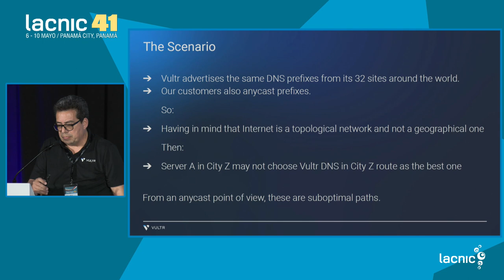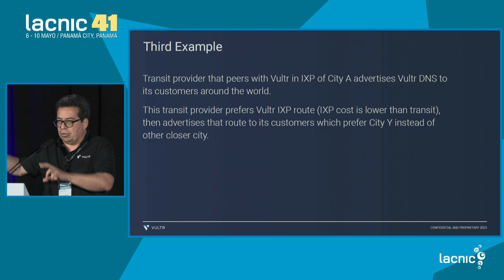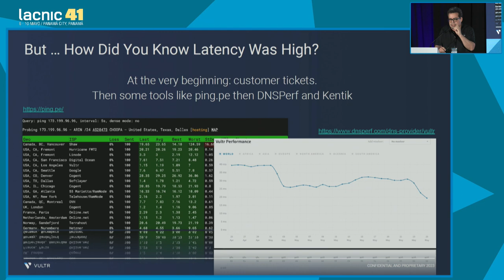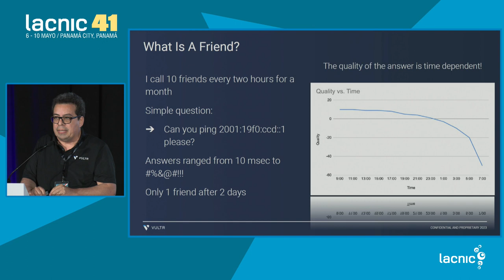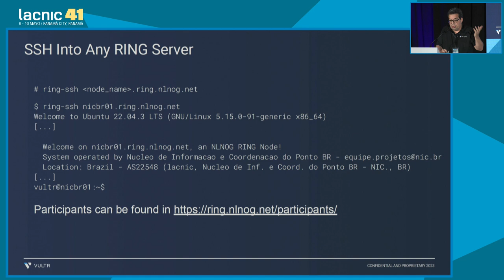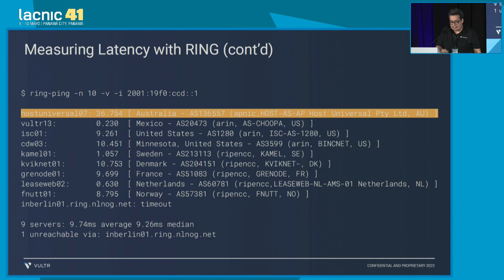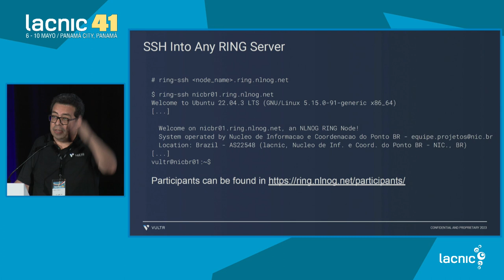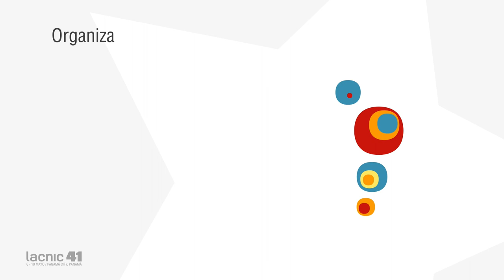Medição da latência Anycast com NLNOG Ring